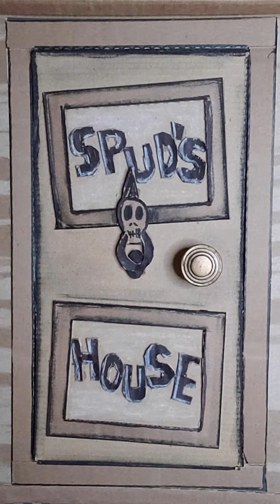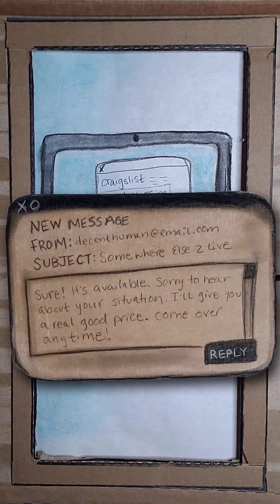Manuel J. Marron: Spud's House Pt. 4